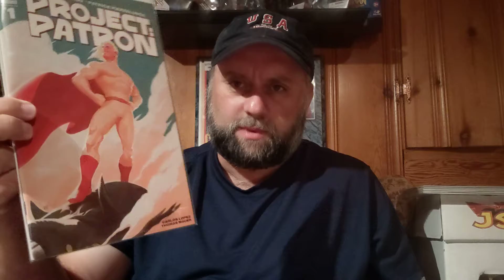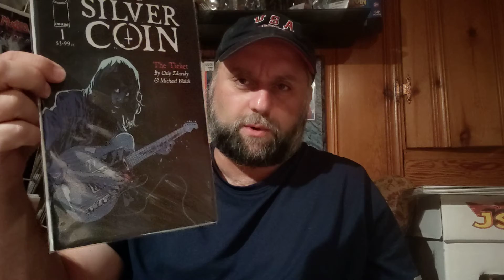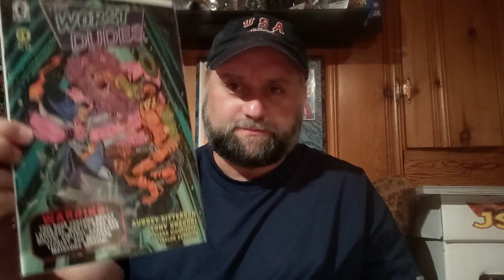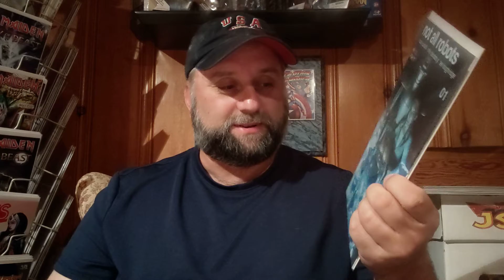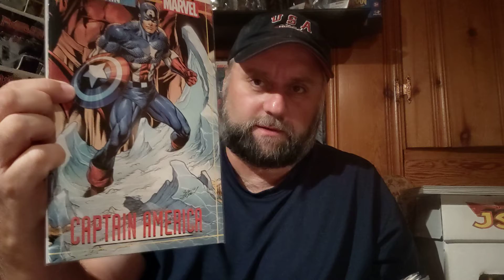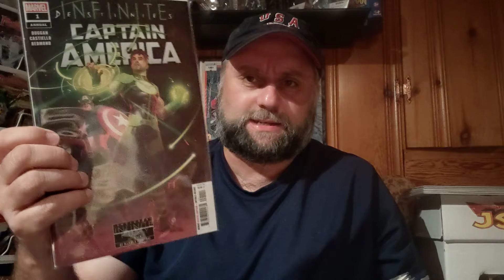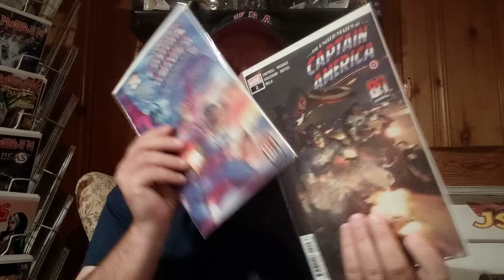New Comics I've been picking up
Here are all the modern books I've been pickering up over the last few months. I forgot to show the new Shangi Chi and Sinster War issues.